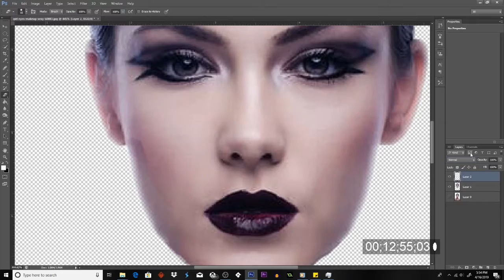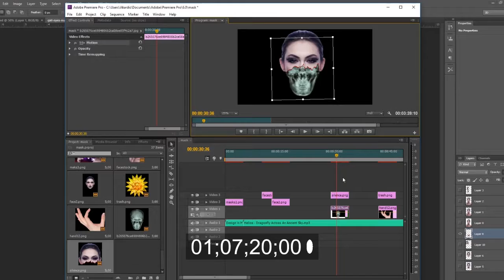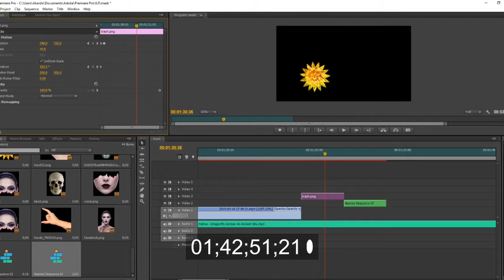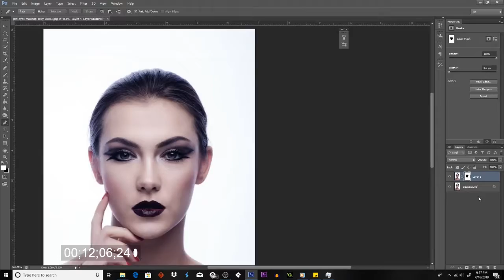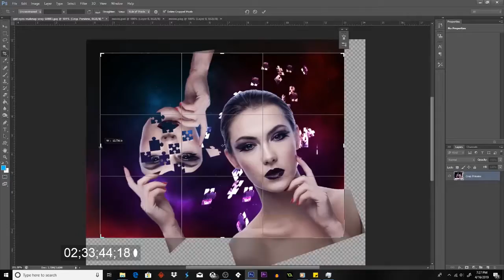Boards of Canada: Nothing is real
Art flow video